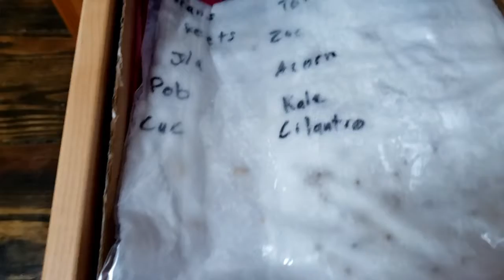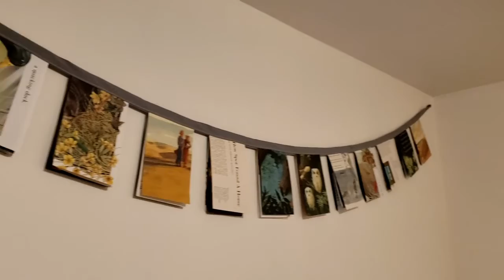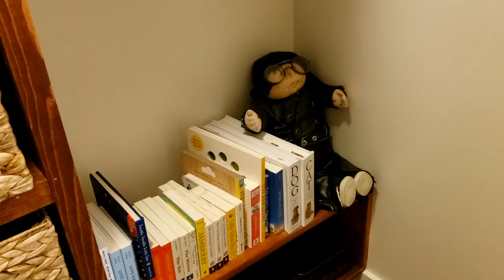NURSERY REVEAL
Travis shares his darkest nightmare and we are FINALLY ready to reveal Wrenna's nursery makeover!